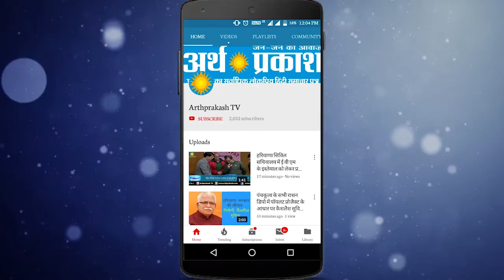WATCH इस महिला ने खोली पाकिस्तान आर्मी की पोल, देखिये कौन है